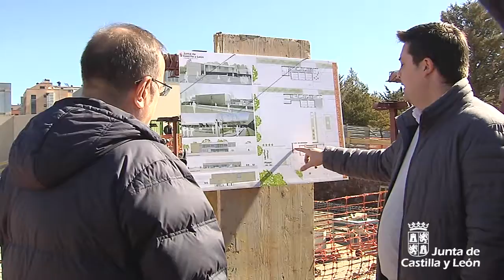Obras del CEIP "Gerardo Diego" de Golmayo (Soria)